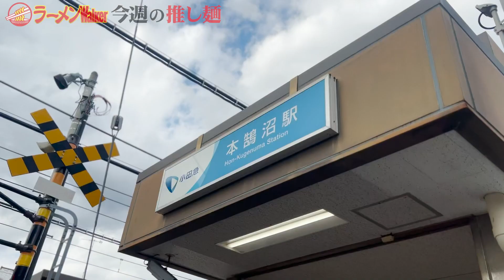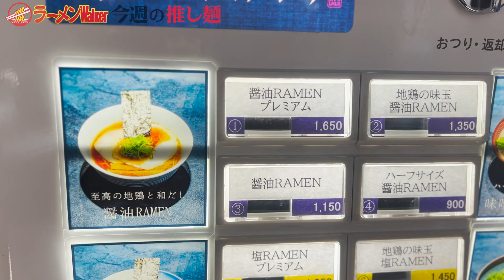【神奈川/本鵠沼】心に響く究極の地鶏と魚介の醤油ラーメン！言わずと知れた天才ラーメン一家（父と弟もラーメン職人）に生まれた男の唯一無二なセンスと技術に密着！さらに40代で辿り着いた成功哲学も語り尽くす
今週の推し麺は、日本を代表する神奈川のレジェンド店「うずとかみなり」を大特集！魂を揺さぶる醤油や限定麺などをディープに深掘り！ぜひご覧ください！

■うずとかみなり（神奈川/本鵠沼）
厳選した食材や最新の調理技術などを組み合わせ、ラーメンの新たな可能性を追求する日本を代表する名店。地鶏や魚介の旨味を凝縮した代名詞の醤油ラーメンや、各国の料理をアレンジした独自の麺メニューなどラーメンファンに絶賛されている。父は「七重の味の店めじろ」、弟は「Japanese Soba Noodles 蔦」と天才ラーメン一家としても知られている。

大人気店のお土産麺を抽選で10名様に！
（応募期間 10月24日（火） 18時30分～10月30日（月）23時59分）

（2）プレゼント用のキーワードをつけて引用RT！
※プレゼント用のキーワードは動画内で発表
※当選者様にのみ、TwitterのDMにてご連絡させていただきます

■番組目次
00:00 イントロ
00:08 お店紹介